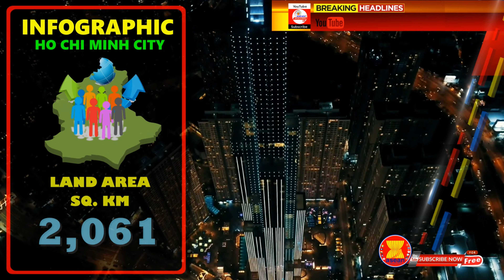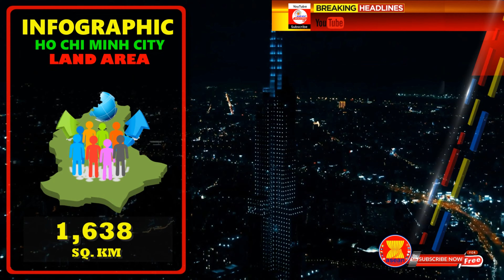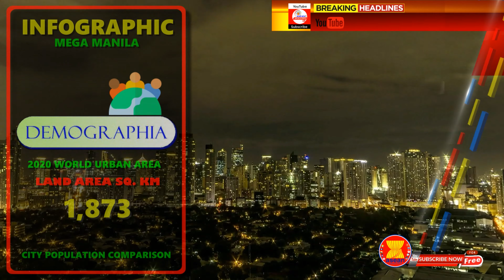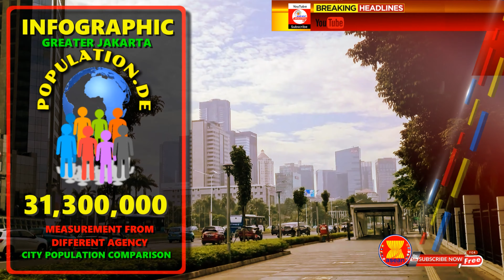Southeast Asia's World Mega Cities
These are the world megacities in Southeast Asia.

According to Demographia in its 2020 report, and UN 2018 world Urbanization prospects, identify Greater Tokyo Area, is the largest megacity in the world, while the citypopulation.DE 2020 report, gives the title to Pearl River Delta of Guangzhou China. In Southeast Asia, United Nation and Citypopulation.de categorized 3 megacities while Demographia 2020 world urban area counted 4 Mega Cities in the Region.

A megacity is characterized as a very large city, typically with a population of more than 10 million people. Though definitions vary from different agencies.  United Nations, Department of Economic and Social Affairs,  in its 2018 "World Urbanization Prospects" report, counted urban agglomerations having over 10 million inhabitants, which will qualify as megacities.